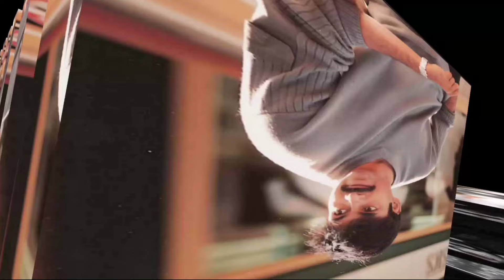Why are you giving him chances| Mehar Ramesh Boyapati srinu| Prabhas JrNTR Rajamouli